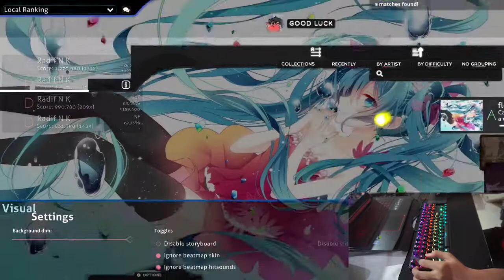osu!|Liveplay on Flower of Wilderness - Camellia +NF| by 6 digit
Hello There Again! My left hand feeling a bit well after massage, but i can't stream 220bpm well anymore, and also i changed my tablet area so i need some time to adjust the aim xd.

Keyboard : Tecware Phantom RGB Mechanical Keyboard (Outemu Red Switch)